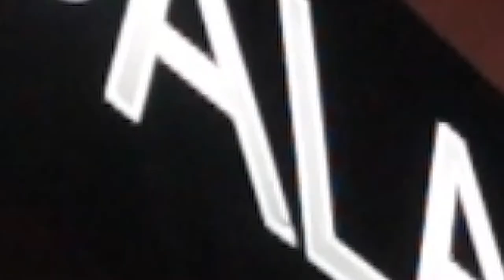BHM Bag Performance @ The Palace